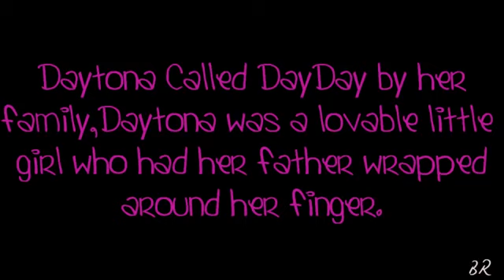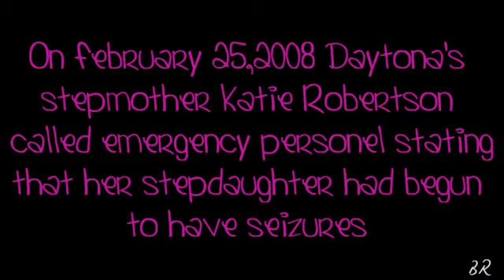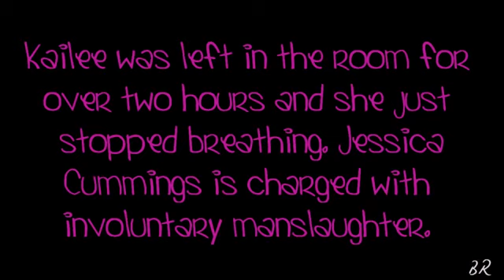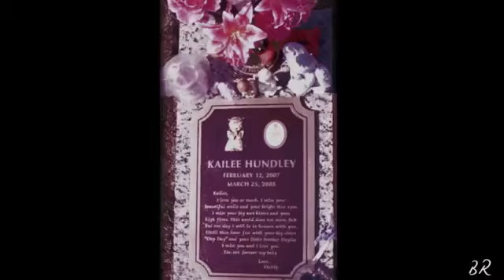Daytona Loe-Lei Robertson RIP. 2005-2008